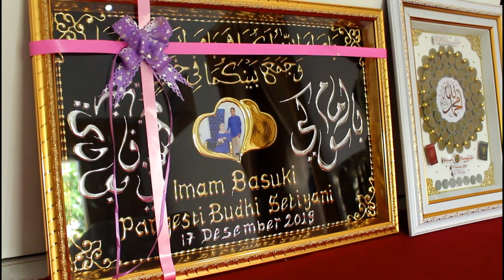HABSY SQ al karimah MBAK NUNING IMAM PANGESTI GOTAK SUPARDI AVS MADIUN sholawatan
HABSY SQ   MBAK NUNING   IMAM PANGESTI GOTAK